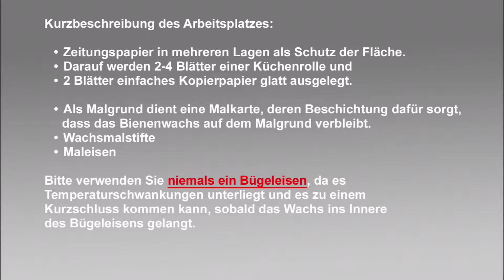Encaustic-Workshop 1 mit Ulrike Kröll